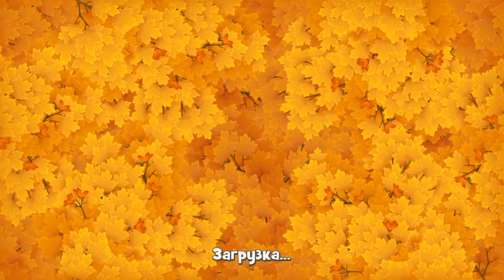Garden scapes 98 уровень